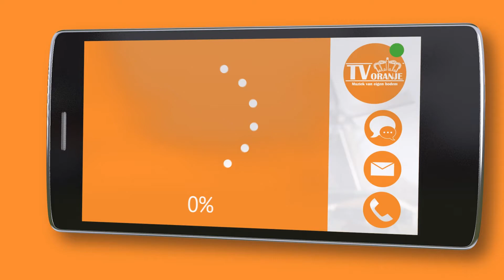TV Oranje app videoboodschap - Pim van Bentum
Via de TV Oranje app stuurde Pim van Bentum een videoboodschap in. Wil je ook een videoboodschap inspreken? Download dan nu de TV Oranje app op je telefoon of tablet